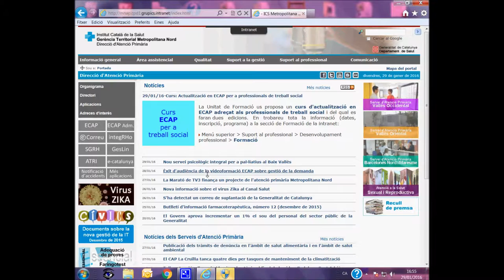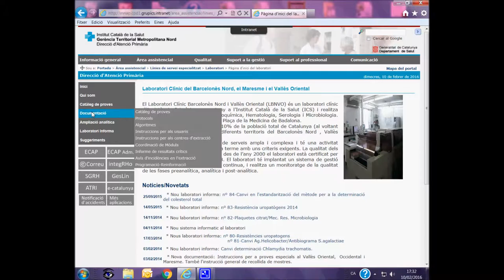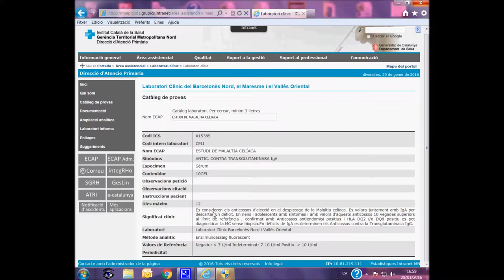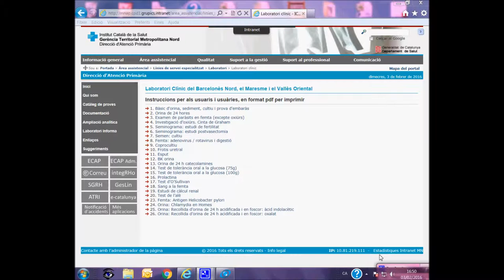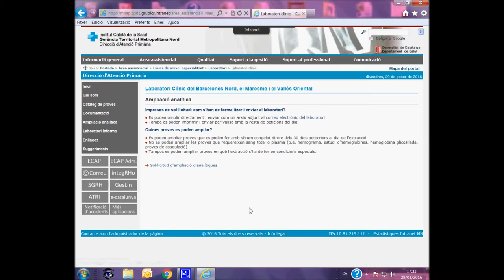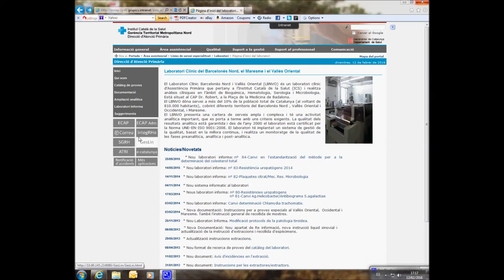Coneix la Intranet del Laboratori Clínic Barcelonès Nord i Vallès Oriental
Intranet del Laboratori Clínic Barcelonès Nord i Vallès Oriental